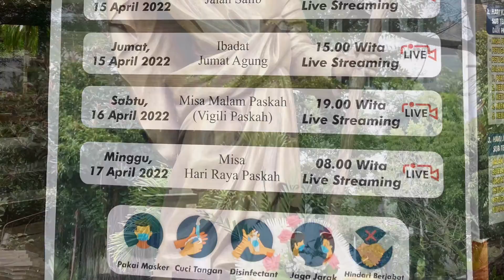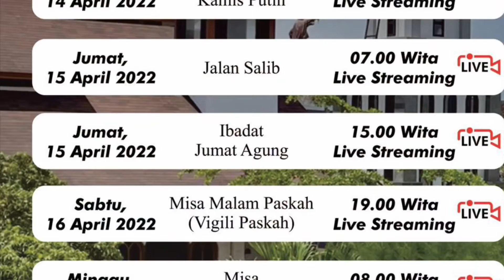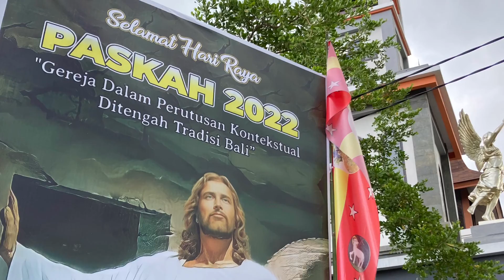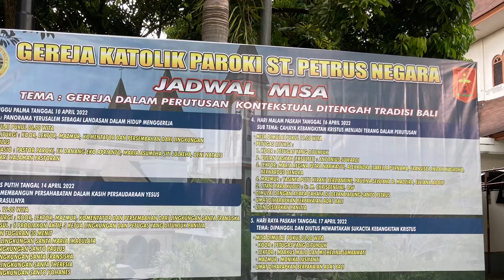KISAH KASIH PASKA 2022 PAROKI ST. PETRUS NEGARA (Pekan Suci 10-27 APRIL)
Koleksi Romeo